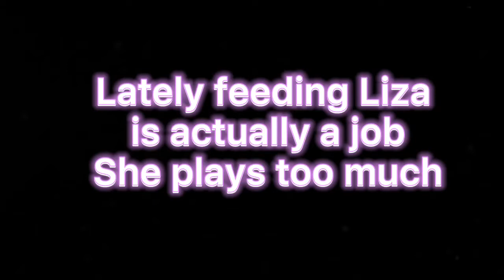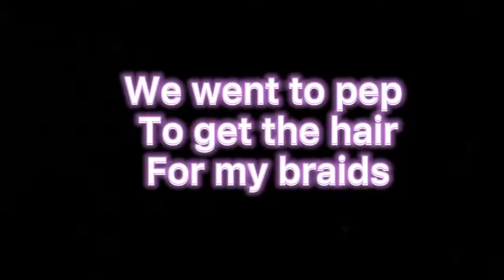Coffe and lemon weight loss| How I spend my days as a student mom| getting braids done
This video shows how I spend a week In My life. I also started a weight loss journey with coffee and lemon. I got my hair pieces from Pep and spent the week with Liza’s cousin and mom.